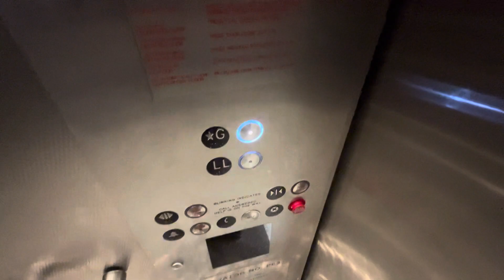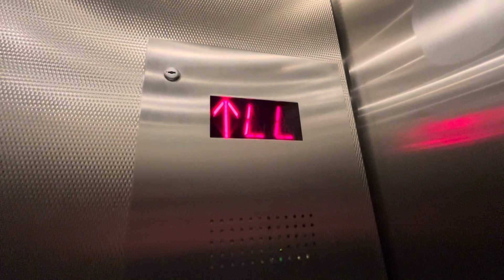Generic Hydraulic Elevators @ Target Times Square in New York, NY